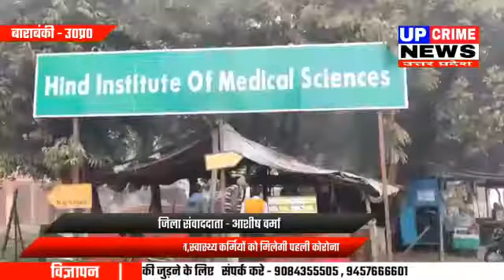बाराबंकी-जिले में आज से लगेगी कोरोना वैक्सीन,स्वास्थ्य कर्मियों को मिलेगी पहली